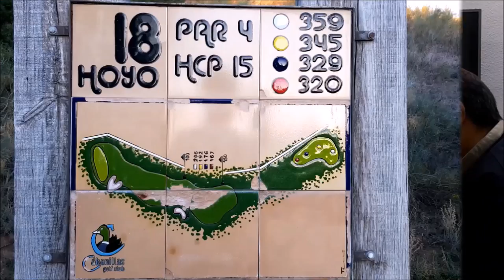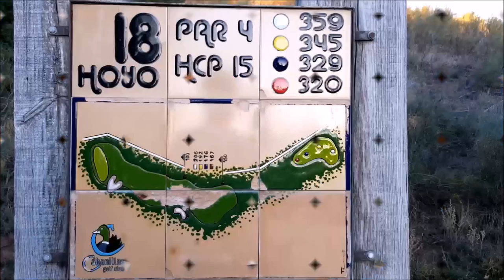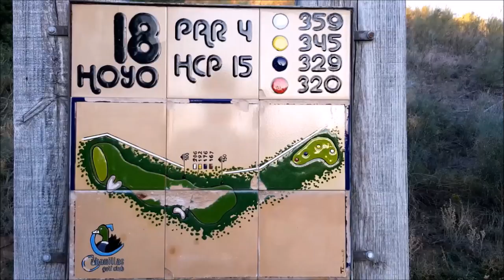Nº10 CAMINO A LA RYDER CON MARIA ACACIA LOPEZ BACHILLER, CARINA SPERA Y MARIANO PUERTA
Programa Nº10 CAMINO A LA RYDER CON MARIA ACACIA LOPEZ BACHILLER jefa de prensa del European Tour, CARINA SPERA  Fox Sports y  Radio Sport 890 Y MARIANO PUERTA junto a Mariano Puerta Director de COaching Golf Radio y TV . Un programa de  @CoachPuerta desde el restaurante Jose Luis de El Estudiante en Madrid